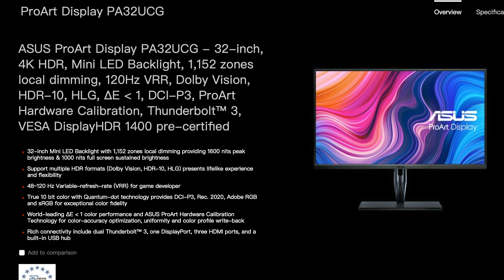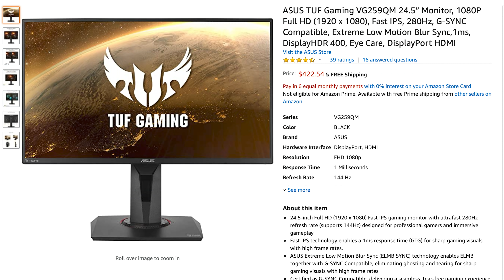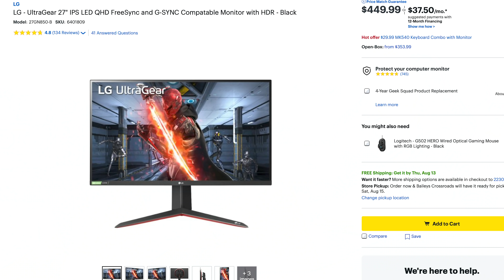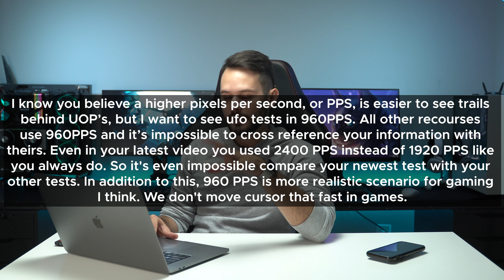10,000 Subscribers 🎉 Thank you! 🙏 Unnecessarily long Q&A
Thank you to everyone who supported me this far. As cliche as it sounds (Albeit true), I never expected not only to have 10K subscribers, but definitely not this soon; 10 MONTHS SINCE MY FIRST VIDEO. This is just the beginning. Now time for a stupid long Q&A that should honestly be no more than 20 minutes, but my mind is always wandering.

Parrot Teleprompter (Amazon)
X-Rite i1Display Pro Colorimeter (Amazon)
Alienware AW2521HF (Amazon)
ASUS TUF Gaming VG259QM (Amazon)

Gear I use:
Lens 1
Lens 2